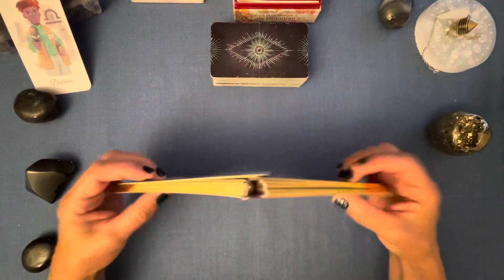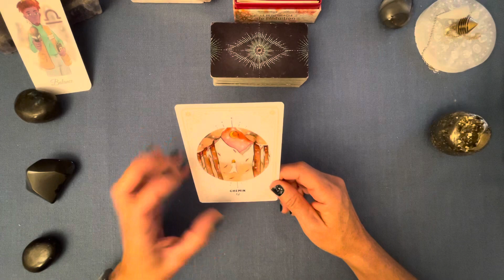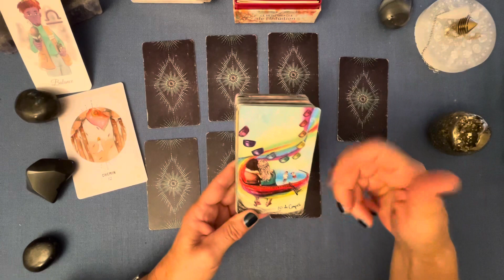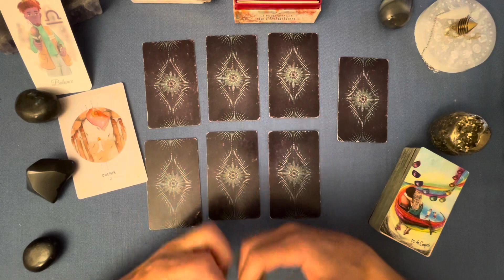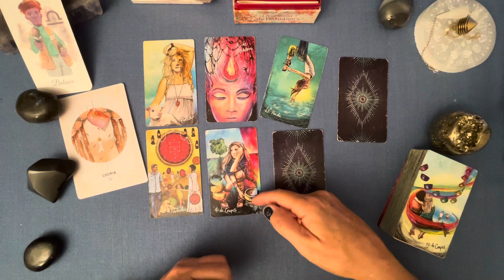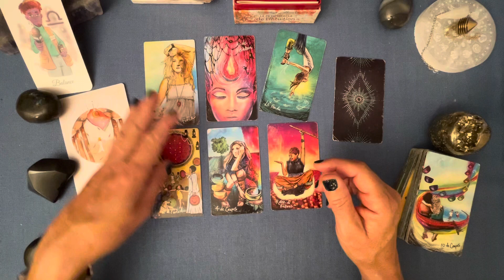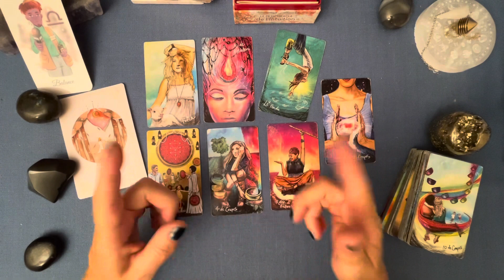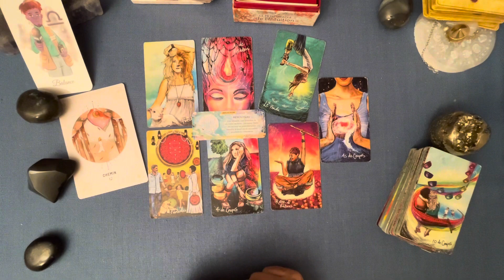BALANCE « Bientôt prêt pour cette nouvelle opportunité. » Guidance semaine 09 - 15 octobre 2023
Jeux utilisés :
Mon Petit Oracle Intuitif de Wolf Amanda
Light Seer’s Tarot de Chris Anne
Petit Oracle de l’Intuition de Meilczareck et Barberane